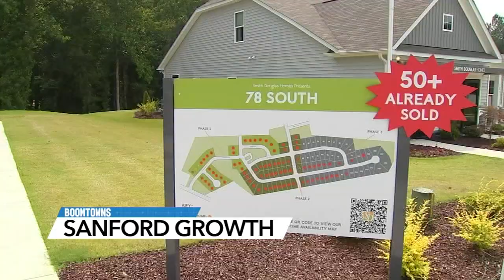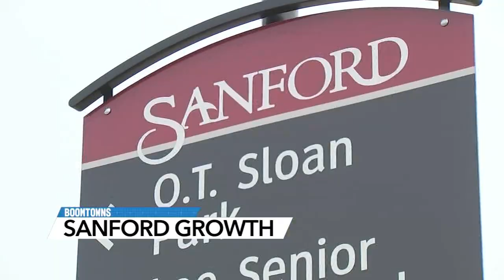Boomtown Sanford seeing major growth in Lee County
With a prominent presence in Lee County, the town of Sanford has rightfully earned its spot as being a boomtown.